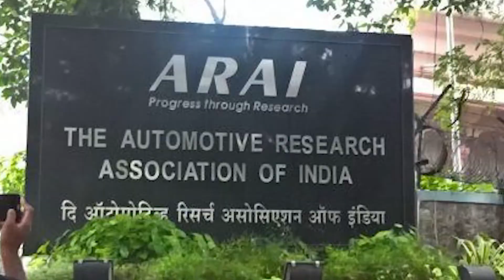EV Subsidy SCAM's In India || EXPOSED || What is FAME 1 & FAME 2 Policy || Subsidy SCAM SKM Vlogs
subsidy misappropriation scam government buys EVs back from users to dismantle and check for local parts
On a direction from the union heavy industries ministry, dozens of electric two- wheelers have been bought back from customers to pull them apart and inspect whether the manufacturers have violated the localisation rules under the government's flagship EV-promotion scheme, Faster adoption and manufacturing of Electric and hybrid vehicles in India (fame -India).

EV Subsidy SCAM's In India || SCAM ALERT || What is FAME 1 & FAME 2 Policy || Subsidy SCAM
Upcoming Electric Scooters With Subsidy 2022 ||Starting Price 60,000 ||Electric Scooters Under 60000

5 best electric scooter under 70k,